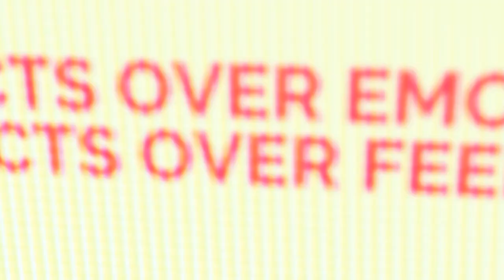Modern Woman Like To Humble Men By Doing This!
Tune in family!!